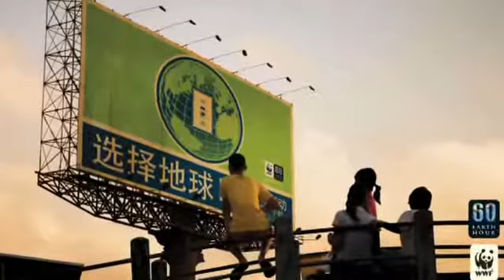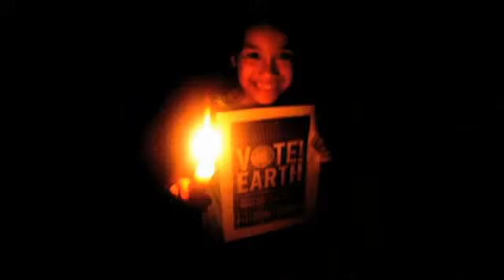WWF EARTH HOUR: Aufruf von Frank Hoffmann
Der beliebte Schauspieler und Moderator Frank Hoffmann ruft die Österreicher auf, Teil der Earth Hour-Klimakampagne zu werden.